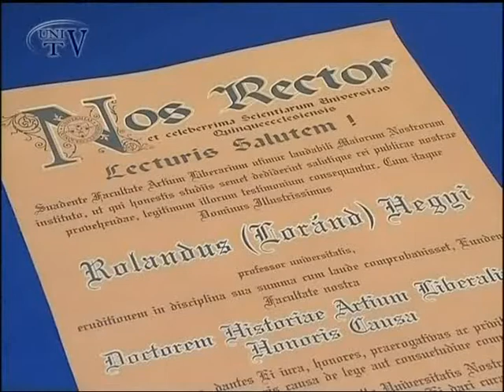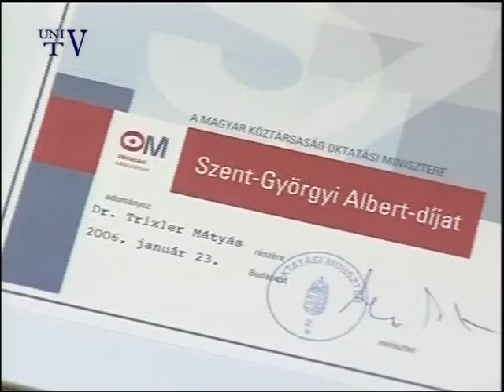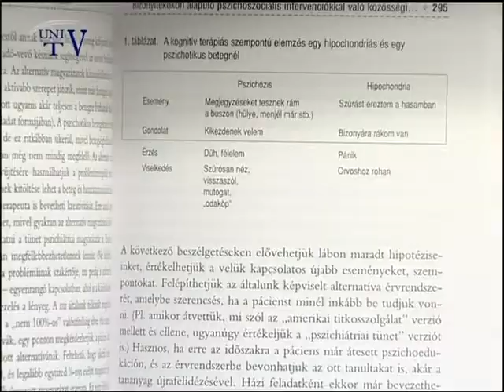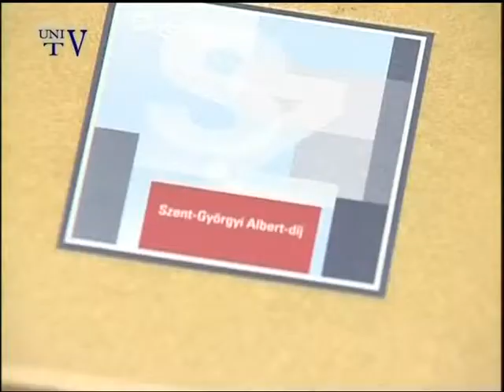Navigátor - 2006. március 29.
- Nemzeti ünnepünkön egyetemünk szenátusa megemlékezéssel egybekötött díszdoktoravató ülést tartott, ahol Hegyi Lóránd művészettörténészt Honoris Causa Doctorrá avatták.
- Dr. Trixler Mátyást, az Általános Orvostudományi Kar Pszichiátriai és Pszichoterápiás Klinikájának oktatóját Szent-Györgyi Albert -díjban részesítették.
- Habsburg György, a Magyar Vöröskereszt elnöke és Dr. Lénárd László, egyetemünk rektora együttműködési megállapodást kötött.
- A Művészeti Kar hallgatója - Pinczehelyi András - nagyszerűen fest és golfozik. A végzős egyetemistával Aszódi Szilvia hallgató beszélgetett.
- A francia Laure Thiriez az Erasmus-program keretében lett egyetemünk hallgatója fél évre. Töreky Zoltán hallgatóval beszélgetett.
- Dr. Tigyi József akadémikus 80. születésnapját ünnepelték.
- Francia Nagykövetségi küldöttség tárgyalt egyetemünk rektorával.
- A Nemzeti Felnőttképzési Intézet és a Felnőttképzési és Emberi Erőforrás Fejlesztési Kar konferenciát szervezett.
- Egyetemünkön tett látogatást az Amerikai Nagykövetség delegációja.
- A Pollack Mihály Műszaki Karon Villamos és Műszaki Informatikus Szaknapokat rendeztek.
- Az Egyetemi Lelkészség ünnepségsorozatot szervezett.